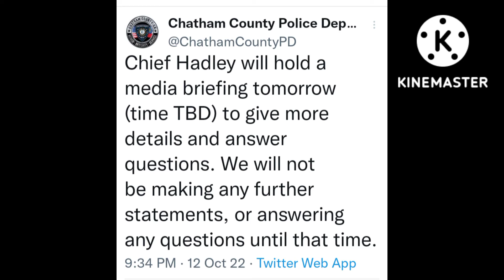Quinton Simon update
Amazon wishlist